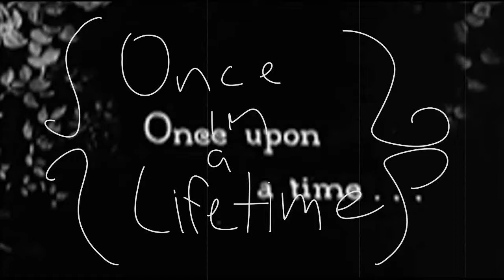Once In A Lifetime...||ORIGINAL MEME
oH LOOK
Thanks so much for 110+ subs.
It means a lot to me that,
I started with cringy and stupid animations and, I'm right here.
Haha,
Tysm.
And,
Ily guys.